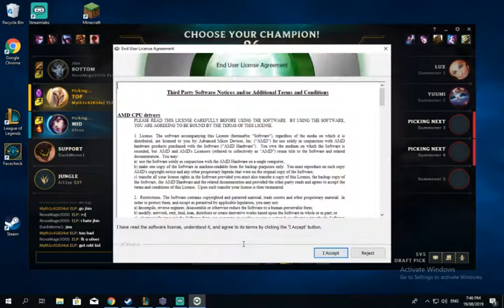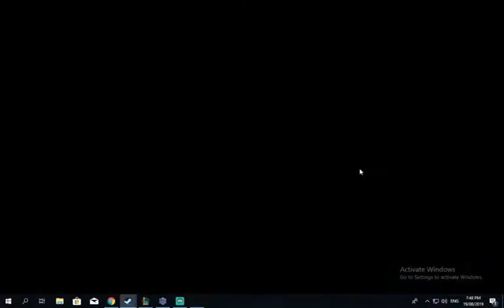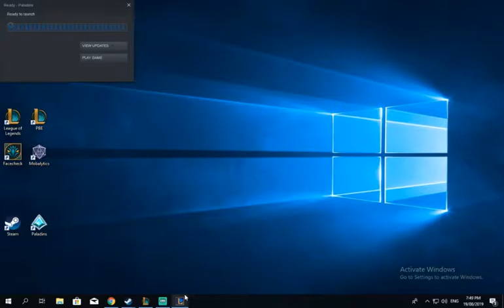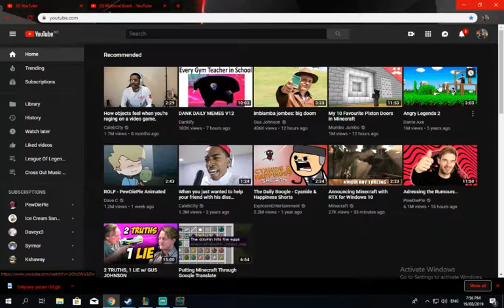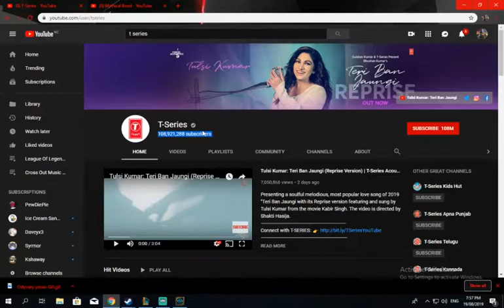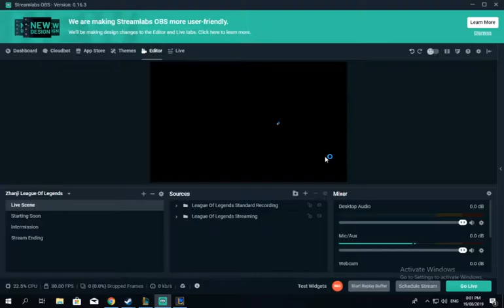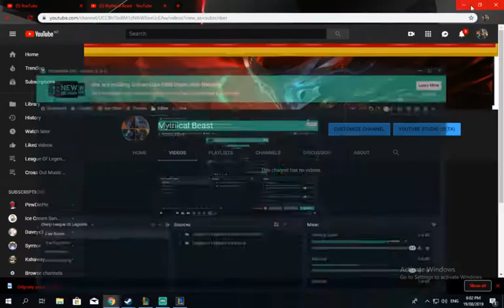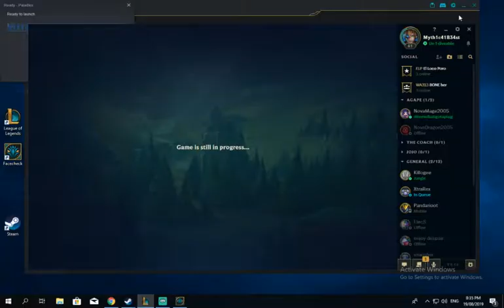League Of Legends | Rengar Top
XD, apart from my cringey fails in the laning process i hoped you enjoyed my first Youtube video never the less.